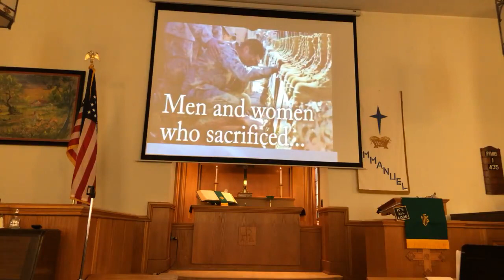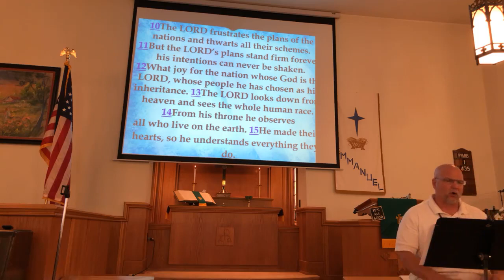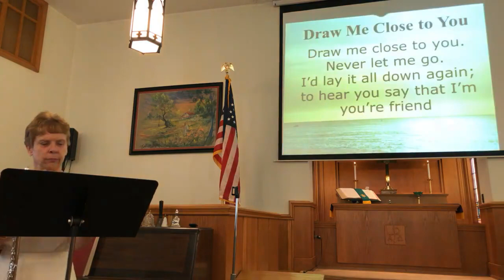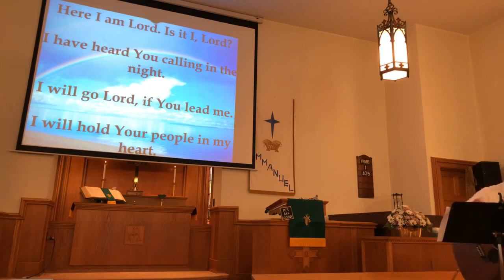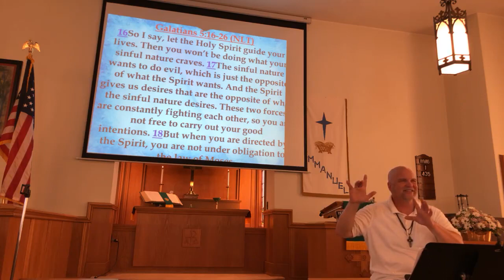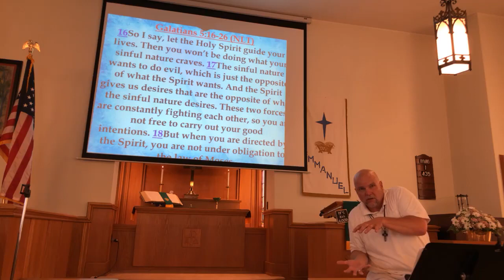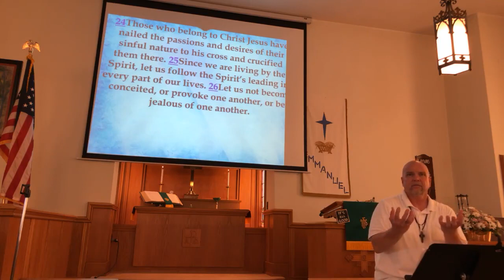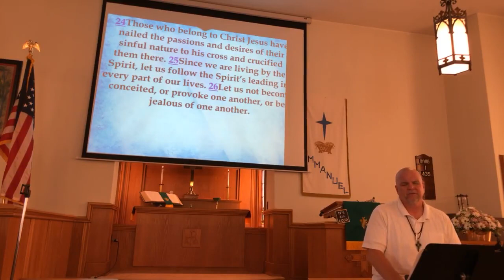Memorial Day Sunday 2018 Galatians 5 and the Spiritual Warfare of All Believers